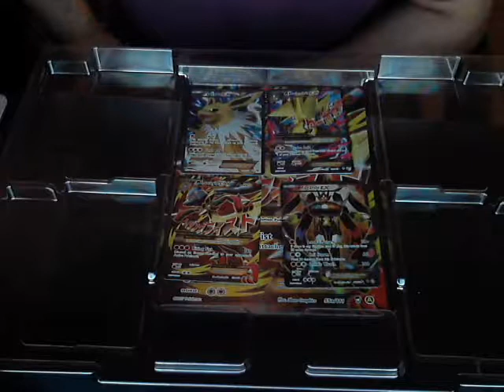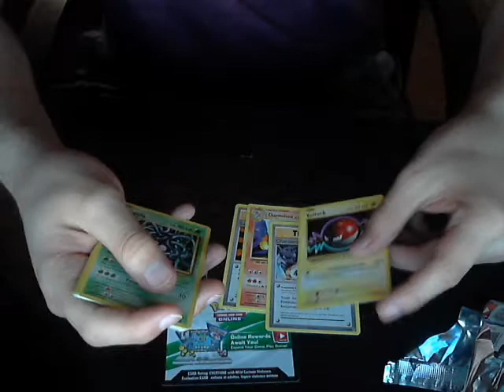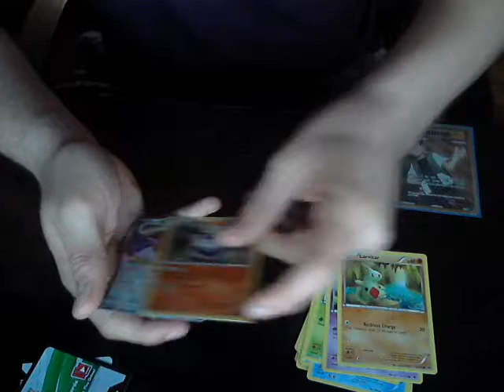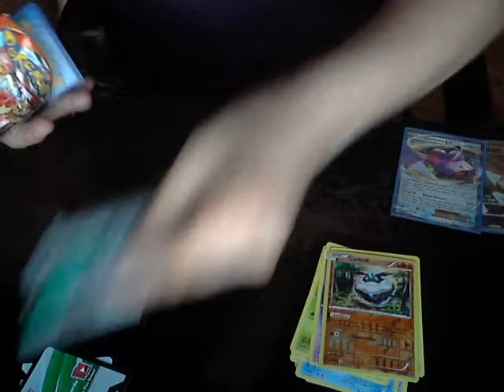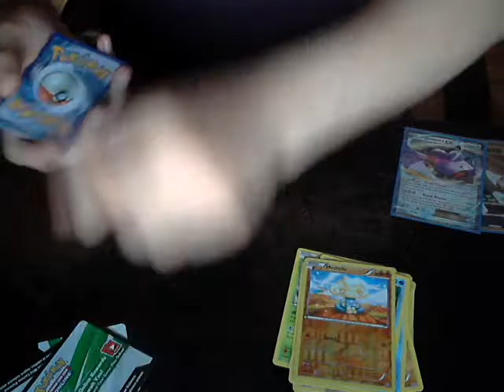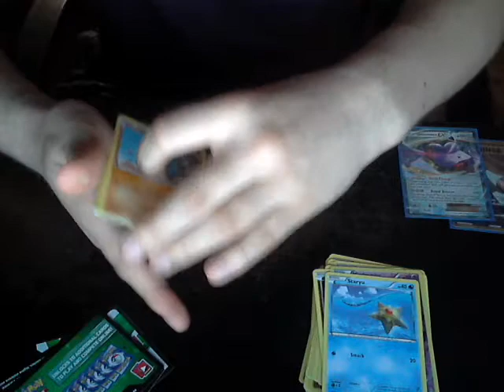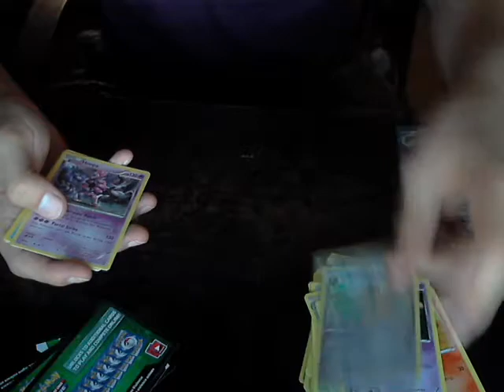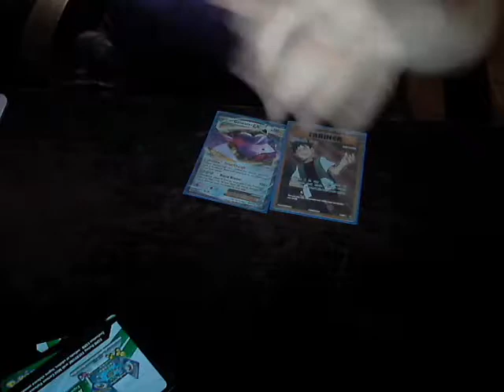Tearing into Mega Lucario